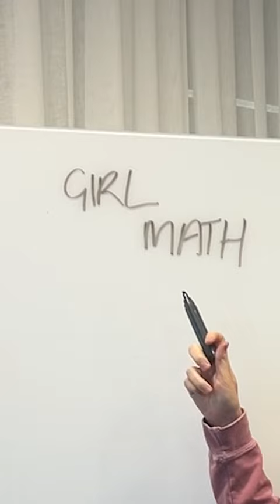Girl Math... It just works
Mamamia acknowledges the Traditional Owners of the Land we have recorded this podcast on, the Gadigal people of the Eora Nation. We pay our respects to their Elders past and present, and extend that respect to all Aboriginal and Torres Strait Islander cultures.